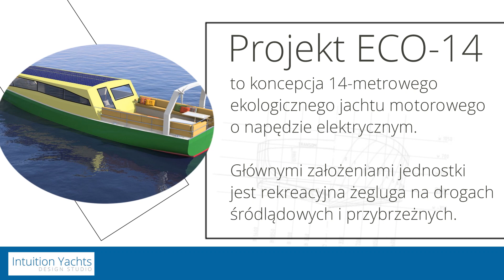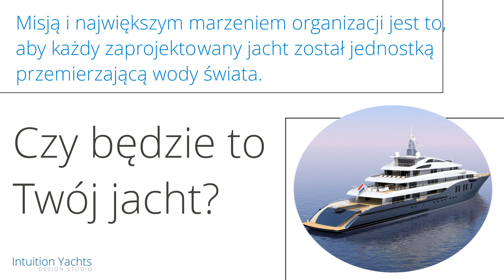Projektowanie jachtów biuro konstrukcyjne Intuition Yachts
Firma Intuition Yachts istnieje na rynku od 2012 roku. Siedziba zlokalizowana jest w Sokółkach, w powiecie oleckim, na terenie województwa warmińsko-mazurskiego. Głównym profilem naszej działalności jest projektowanie jachtów i statków. Ofertę kierujemy do klientów prywatnych. Właścicielką jest Marta Zawadzka.

Zakres naszych obowiązków obejmuje projektowanie jachtów, projektowanie statków, a także projektowanie wnętrz jednostek pływających. Dodatkowo zajmujemy się budową statków. Projekty spełniają wszelkie wymogi i normy Wspólnoty Europejskiej. Zapewniamy również ekspertyzy techniczne i doradztwo. Zatrudniani przez nas pracownicy to specjaliści w swojej dziedzinie, którzy poradzą sobie z każdym wyzwaniem. Wiedzę i umiejętności potwierdzają liczne certyfikaty i uprawnienia zawodowe. Przygotowujemy wizualizacje 3D, dzięki czemu klientom łatwiej wyobrazić sobie efekt końcowy. Zapraszamy na naszą stronę